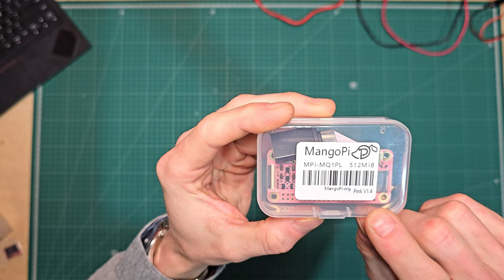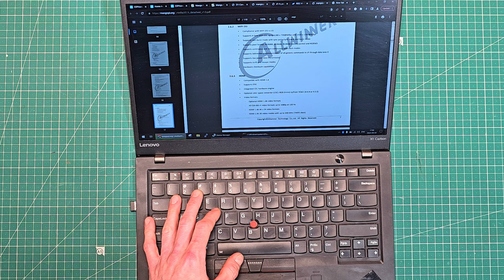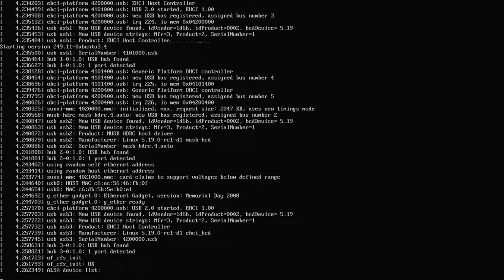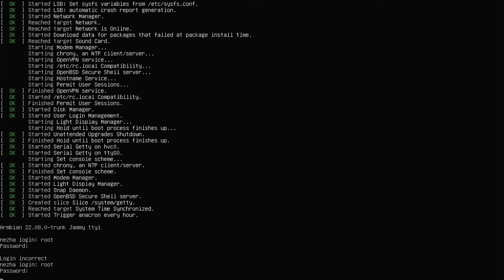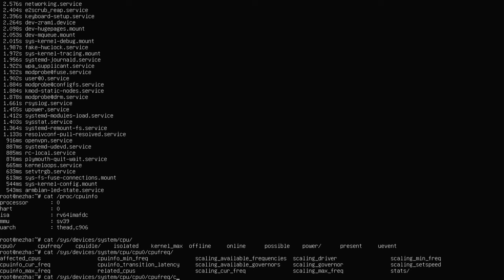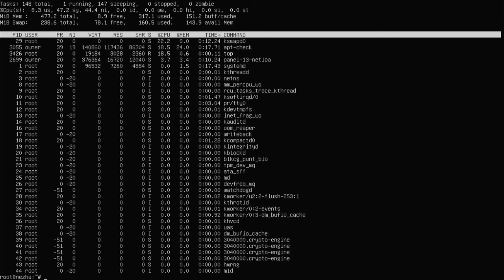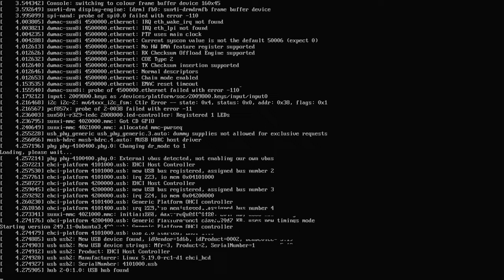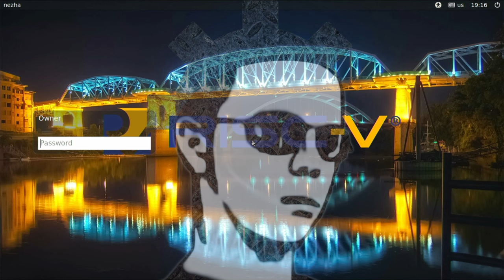MangoPi MQ-Pro - Even better than the Milk-V Duo?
OP enough to run a GUI! Yes I know, not a "DOS" screen. Trying to account for the millennials 😑

⚡ Power Consumption
 - Source: 5V
 - Without SD card: 76mA (okay for what it's doing)
 - Booting: ~140mA (good)
 - Idle after boot: 150-210mA (not bad)
 - Standby: 105mA (quite good for its capabilities)

Chapters
 00:02 Product overview
 02:24 What is an eSBC?
 03:48 Not showing how to flash it
 05:08 Booting it up
 07:56 Checking /proc/cpuinfo, memory, CPU frequency, etc
 08:42 Analysing boot time
 09:32 Testing the GUI out
 10:58 Looking at the eSBC with an infrared thermal camera
 11:55 Attempting video playback
 13:20 Checking temperature now it has a heatsink
 14:13 It has SPI NOR flash pads
 14:33 Soldering on an 32Mbit SPI flash
 15:12 Plugging it back in
 16:12 Looking for the flash memory!
 17:39 Outro